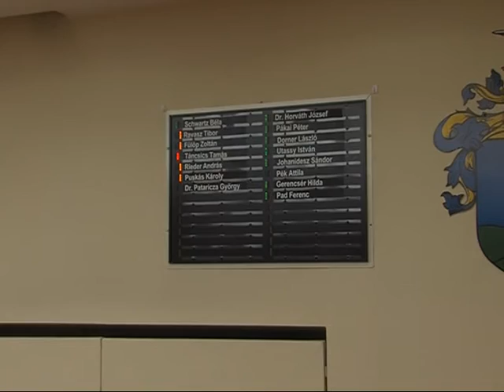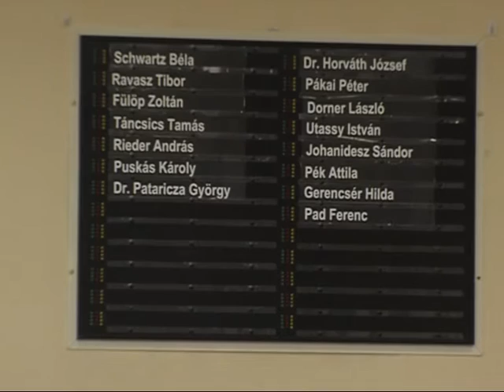Rendkívüli képviselő testületi ülés Magazin 2016.01.18.